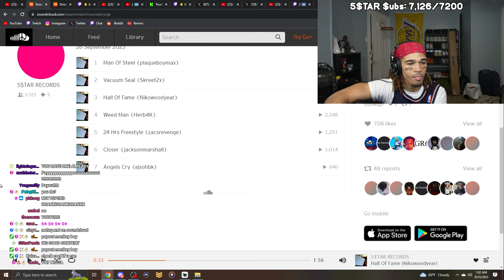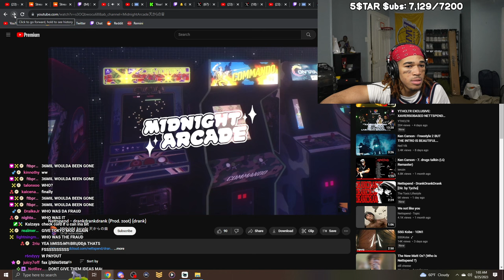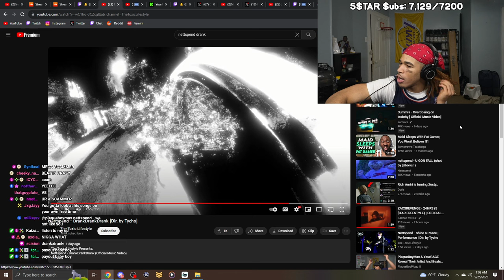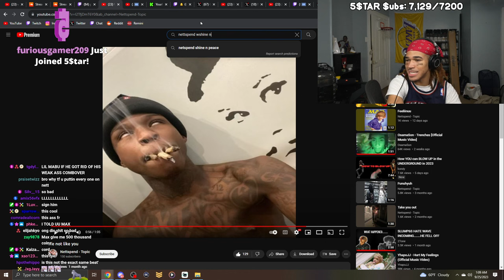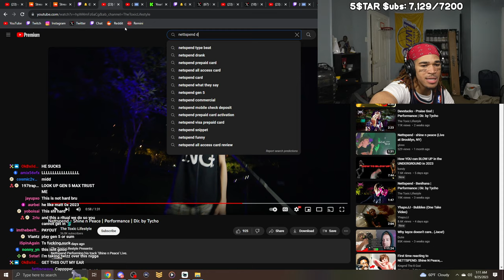Plaqueboymax reacts to Nettspend for the first time (First Listen)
Plaqueboymax reacts to Nettspend -  DrankDrankDrank

Plaqueboymax reacts to Nettspend -  We Not Like You

Plaqueboymax reacts to Nettspend -  Shine and Peace

Plaqueboymax reacts to Nettspend -  Packs (feat. Duwap Kaine)

Plaqueboymax reacts to Nettspend